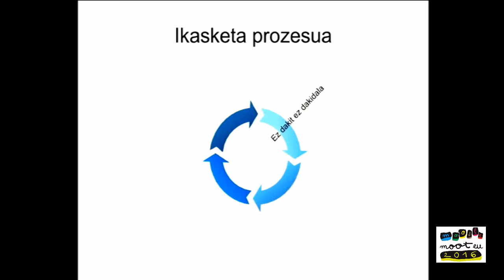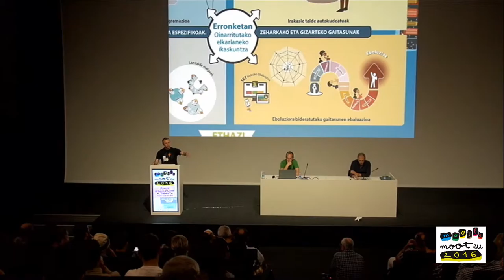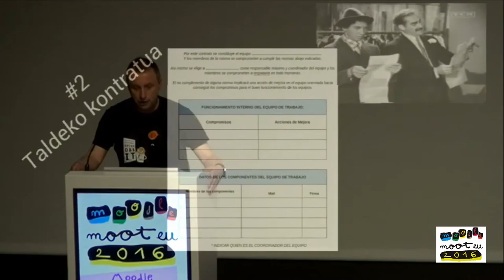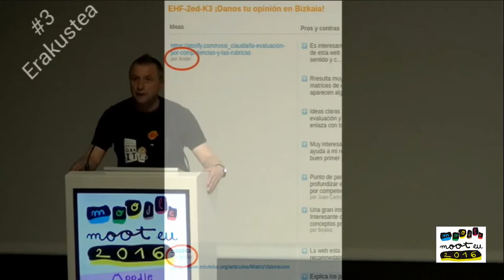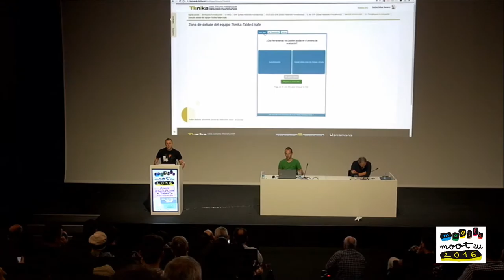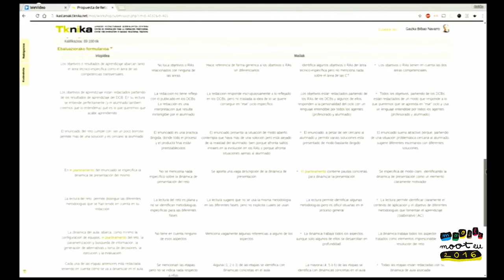Gaizka Bilbao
Gaizka Bilbao Navarrok @ethazi Autoebaluazio eta koebaluazio estrategiak azaltzen Errenteriko @Tknika.ren izenean Mooteu16.an. Ekoizpena Ikastolen Elkartea eta Berritzegune Nagusia elkarlanean. + info